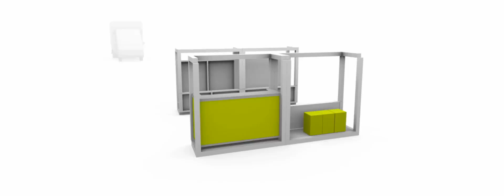mo pop setup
Our latest solution to today’s face-to-face marketing challenges is this mobile pop-up space that perfectly frames your brand in indoor areas such as malls, etc. The two halves of mo pop fit through a normal door frame and can be easily transported by hand, even through the crowd. Set up is done in minutes.